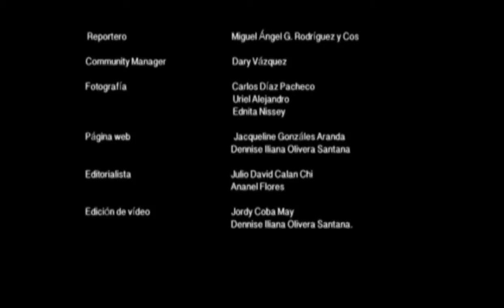Revista Rasgos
Rasgos, es una revista en línea y tiene como objetivo fundamental la de establecer el concepto de identidad en Quintana Roo y Yucatán.